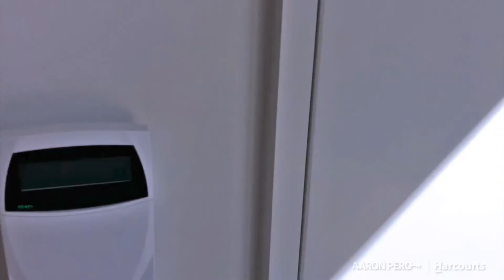70 Bishop Street - Townhouse Two - Walkthrough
A brand new, architecturally designed two-bedroom townhouse on the city fringe that offers a great home for those wanting an urban pad or a strong investment option for those looking to start or add to their portfolios.